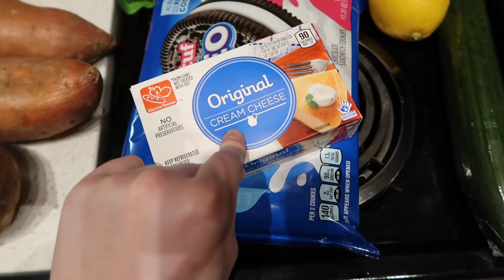Grocery Haul & Oreo Cheesecake Cookies